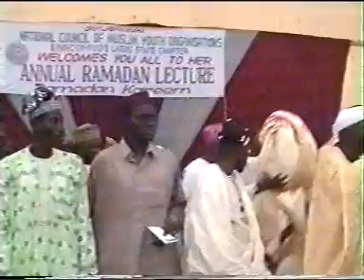SHEIK MUSTAPHA ZUGLOO